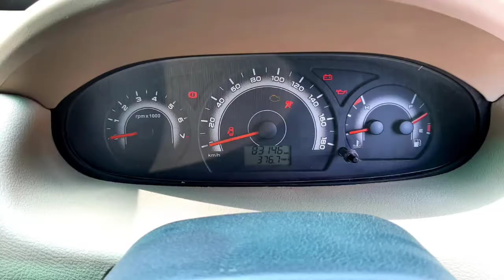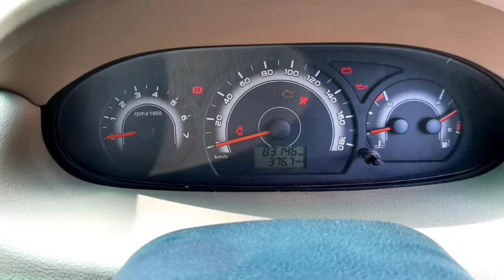Mahindra Xylo Second Car Used Car Sales in tamil nadu bala tex car sales and buying online